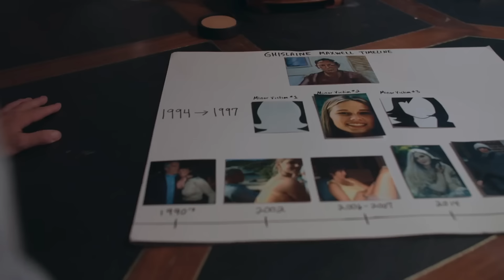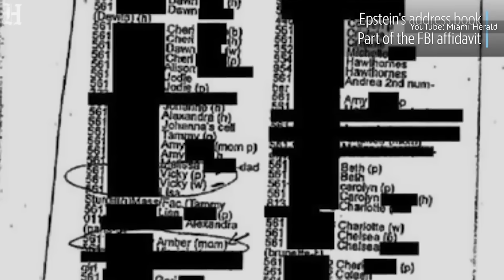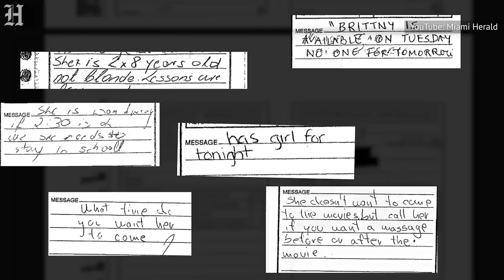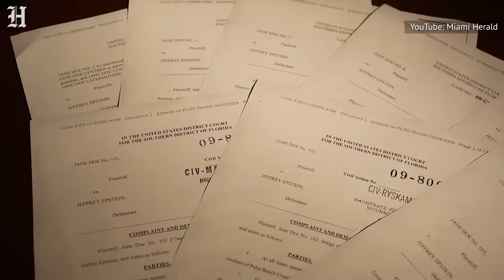Here's Who Inherited Jeffrey Epstein's Fortune After His Death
The suicide of Jeffrey Epstein in August 2019 seemed like the end of a sordid tale of money, power, and sexual deviance. But even though Epstein is dead, the ongoing saga of the harm he did and his victims' quest for financial reparations are far from over.